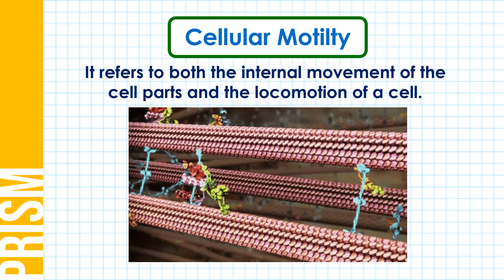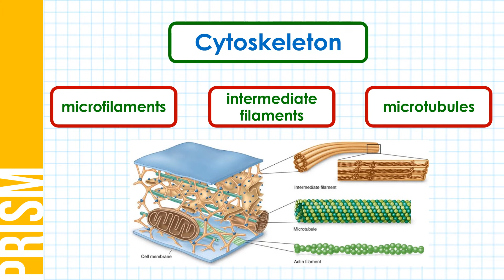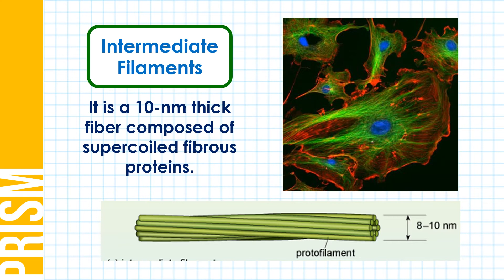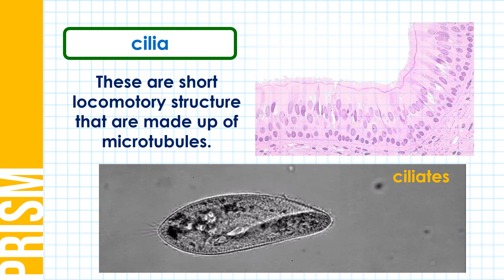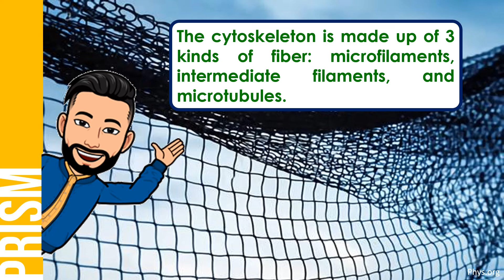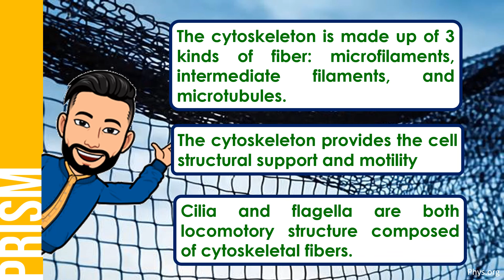Ano ang Cytoskeleton?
Ang video lesson na ito ay tungkol sa cytoskeleton. Aalamin din natin kung anong role ang ginagampanan ng mga cytoskeletal elements sa isang cell. Tatalakayin din sa video lesson ang 2 mahahalagang locomotory structure na common sa mga cell: ang cilia at flagella.